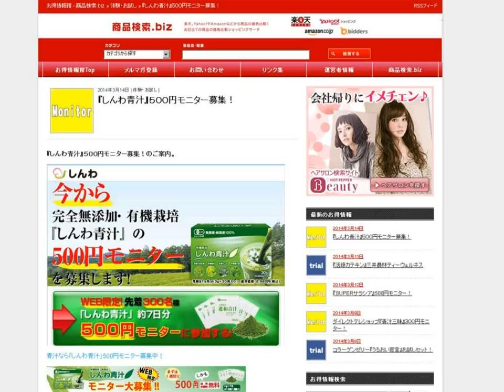『しんわ青汁』５００円モニター募集！のご案内。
『しんわ青汁』５００円モニター募集！のご案内です。

進和株式会社の純国産有機野菜１００％『しんわ青汁』５００円モニター募集のご案内です。